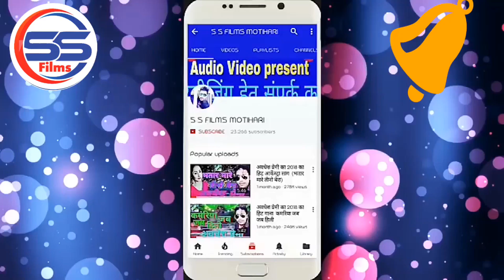2020_VIDEO_SONG लेटेस्ट भोजपुरी नया आर्केस्टा धमाका //साटा पर घाटा लगल बा//RATAN RATNESH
◆ Album :-साटा पर घाटा लगल बा

◆ Song :-साटा पर घाटा लगल बा

◆ Lyrics :- SUDHIR AND RUPLAL

2020_VIDEO_SONG लेटेस्ट भोजपुरी नया आर्केस्टा धमाका गाना//साटा पर घाटा लगल बा //RATAN RATNESH

:-Bhojpuri Video Song New 2020
© All Copyrights Reserved S S FILMS MOTIHARI